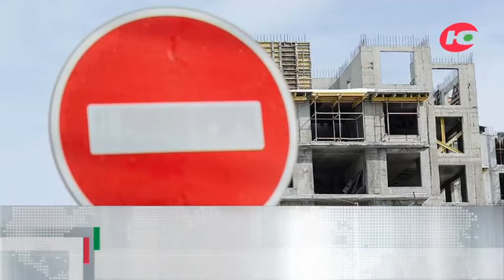События дня 17.08.2018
Югра присоединилась к Всероссийской акции «Добровольцы - детям». Югорчан призывают оказать благотворительную помощь детям из многодетных и малообеспеченных семей. В ходе акции помощь и поддержку получат более 1 тысячи югорских семей, находящихся в трудной жизненной ситуации.

В Югре начался прием документов от кандидатов на пост директора Департамента физической культуры и спорта. Прием документов завершается 29 августа. Подробная информация об отборе кандидатов на пост главы депспорта размещена на сайте депгосслужбы Югры.

В прокуратуре Югры работает горячая линия по вопросам нарушения прав дольщиков. 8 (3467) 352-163, 352-903. По вопросам нарушения прав дольщиков в прокуратуру Югры также можно обратиться через интернет-приёмную на сайте